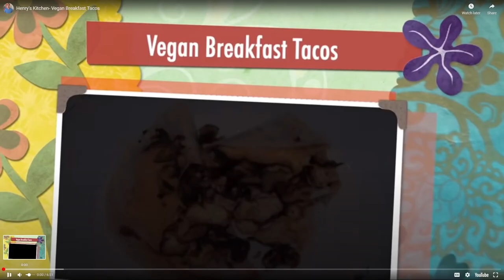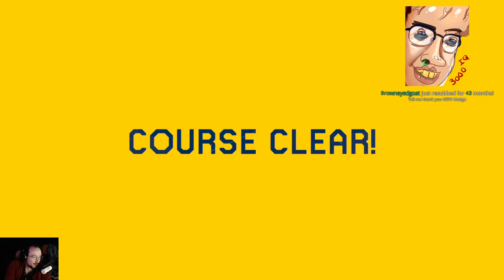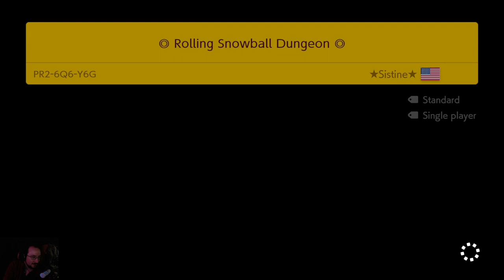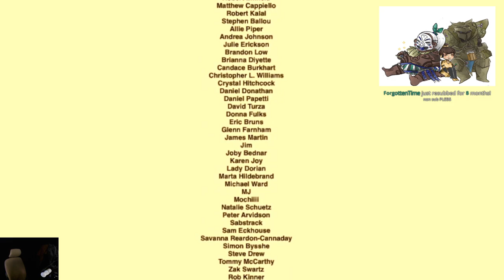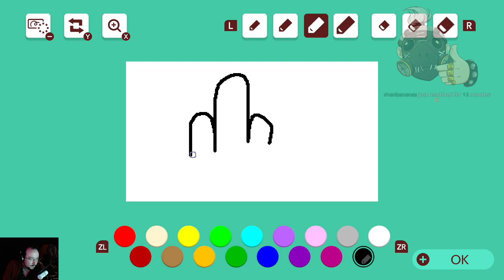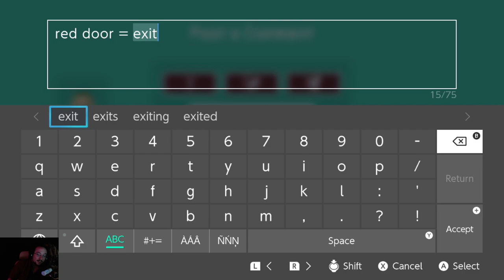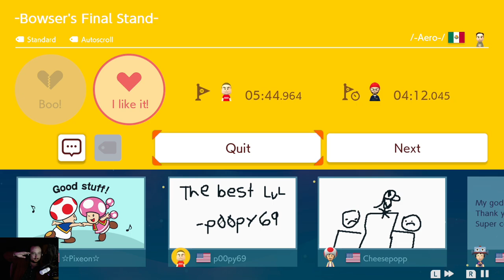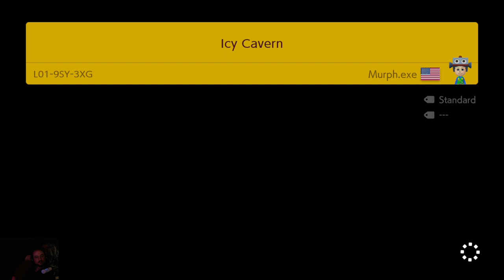MOONMOON - Super Mario Maker 2 [4] (2/20/2022)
Streamed on: February 21st 2022, originally titled "my kid's watching today so I gotta beat every level"